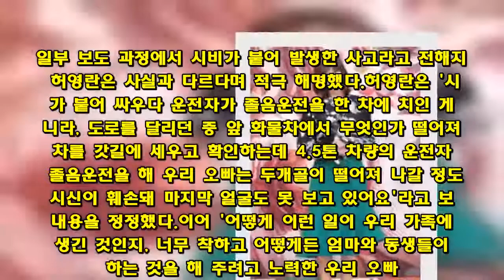허영란, 갑작스런 친오빠 죽음에 비통 ”우리 가족에 어떻게 이런 일이”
배우 허영란이 친오빠를 잃는 슬픔에 빠졌다.허영란은 지난 14일 자신의 SNS에 '아빠 대신 우리집의 가장이자 내 오빠자 내 친구. 우리 오빠의 갑작스러운 죽음 앞에 가족들은 가슴이 찢어지고 있네요'라는 글을 올렸다. 앞서 13일 새벽 0시10분께 대전 경부고속도로 비룡분기점 인근에서 58세 박모씨가 몰던 4.5톤 화물차가 도로에서 자신의 차량을 살피던 허모(42)씨를 들이받는 사고가 발생했다. 허씨는 병원으로 옮겨졌지만 숨졌다. 사고를 낸 화물차 운전자 박씨는 허씨를 친 뒤 갓길에 서 있는 트레일러를 들이받고 119에 구조돼 병원으로 옮겨졌다. 일부 보도 과정에서 시비가 붙어 발생한 사고라고 전해지자 허영란은 사실과 다르다며 적극 해명했다.허영란은 '시비가 붙어 싸우다 운전자가 졸음운전을 한 차에 치인 게 아니라, 도로를 달리던 중 앞 화물차에서 무엇인가 떨어져서 차를 갓길에 세우고 확인하는데 4.5톤 차량의 운전자가 졸음운전을 해 우리 오빠는 두개골이 떨어져 나갈 정도로 시신이 훼손돼 마지막 얼굴도 못 보고 있어요'라고 보도 내용을 정정했다.이어 '어떻게 이런 일이 우리 가족에게 생긴 것인지, 너무 착하고 어떻게든 엄마와 동생들이 원하는 것을 해 주려고 노력한 우리 오빠. 죽어라 일만 하다 간이 안 좋아져서 최대한 좋은 게 좋은 거라고 넘기면서 피곤해도 책임감 때문에 날짜와 상관없이 짜인 스케줄을 맞춰 주려고 동료들을 응원하면서 걱정했던 우리 오빠가 왜 이런 일을 당하게 된 건지'라면서 '이렇게 한순간에 이별하게 될 줄이야. 보고 싶어. 미안했어. 고마웠어. 정말 사랑해'라고 덧붙여 안타까움을 자아냈다.허영란 오빠의 사고 소식을 접한 네티즌의 추모 행렬이 이어졌다. 그러나 지나친 관심이 부담으로 작용했을까. 허영란은 SNS를 비공개로 전환했다.황소영 기자